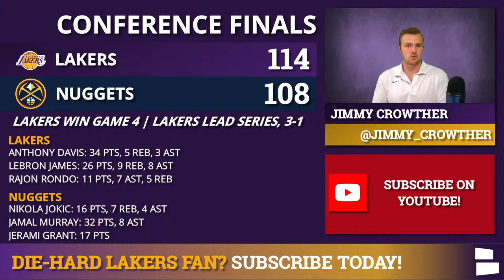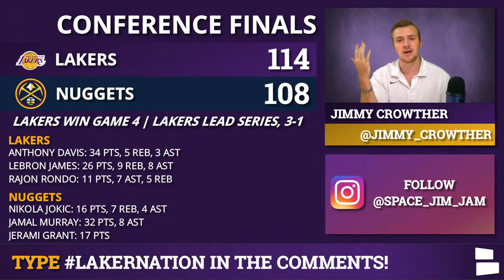Lakers Win Game 4 vs. Nuggets | Anthony Davis INJURED? | Recap, Box Score, Stats & LIVE Reaction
LeBron James and Anthony Davis led the Los Angeles Lakers to a game 4 victory over Jamal Murray, Nikola Jokic and the Denver Nuggets in the Western Conference Finals. The Los Angeles Lakers now take a commanding 3-1 lead over the Denver Nuggets in the NBA Playoffs.